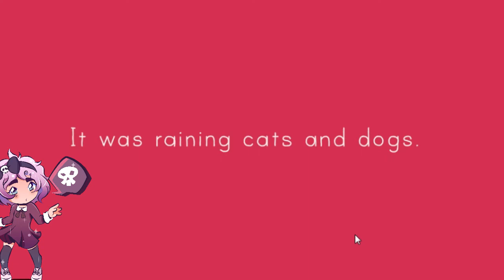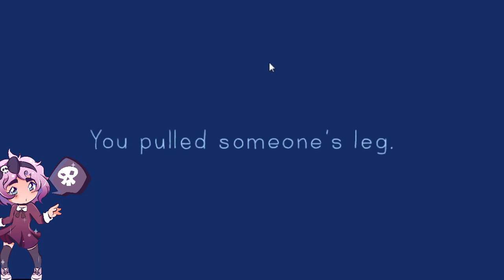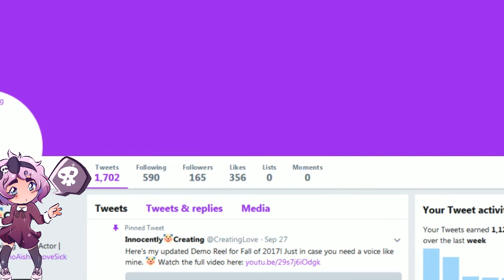It ain't over till the fat lady sings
Around 3:50 if you wish to skip all my talking.

And support some great game developers!